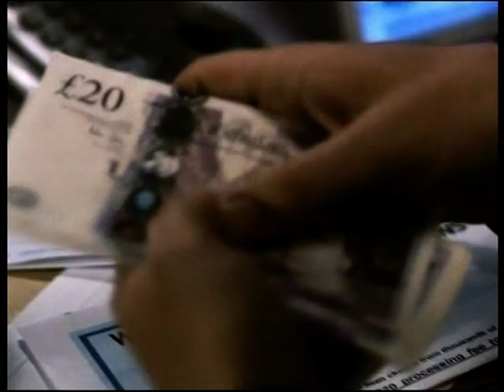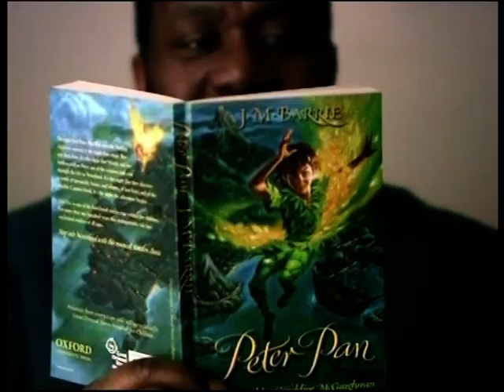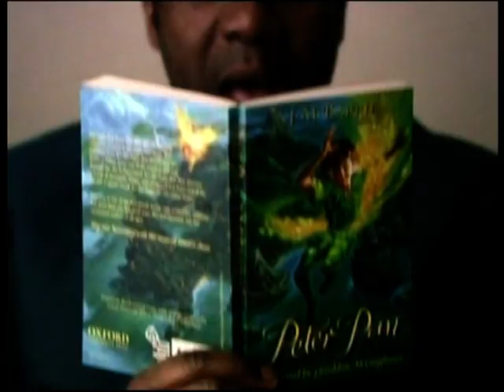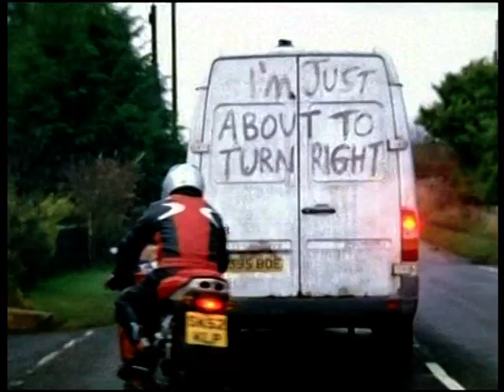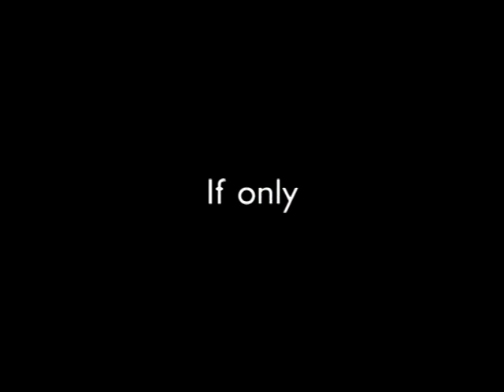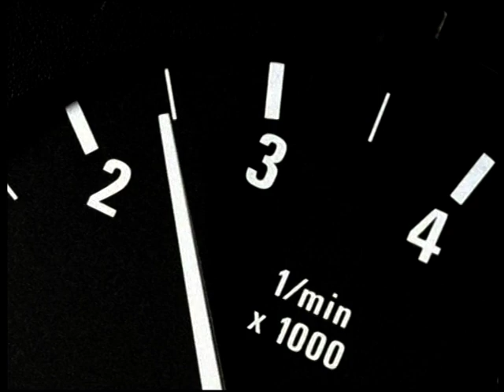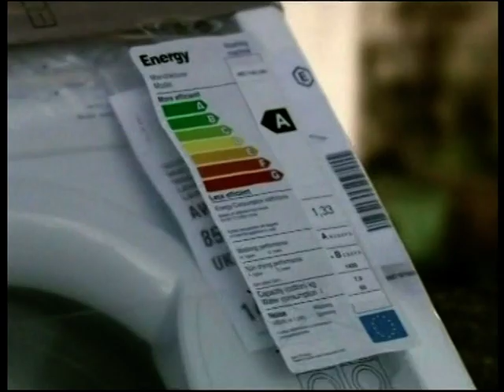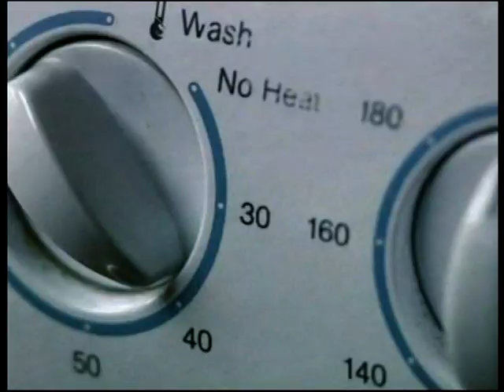Community Channel PIFs 2010 (1)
A collection of Public Information Films broadcast by the Community Channel between the 11th and 13th of April 2010. At the time their ad breaks seemed to consist of nothing but PIFs and the occasional charity campaign. It wasn't to last. Within months they'd brought in actual bona fide commercials and the PIFs were kicked into the long grass.

Of particular note is the last break. Not content with shoving a 2-minute water saving epic down your throat, they then compound it by showing the 60-second edit immediately afterwards...

Think - Adverse Weather - Rain

Cyberbullying - Plea

Consumer Direct - Don't Get Scammed

Consumer Direct - MP3 Player

Think - Adverse Weather - Fog

Consumer Direct - Dress
Reading For Life (90s version)

Think - Road Safety - Van of Elvises

Think - Motorcycle Safety - Perfect Day (120s version)
The Highway Code (v/o David Mitchell)

Think - Road Safety - Teacher

Act on CO2 - Water Saving (120s version)
Act on CO2 - Water Saving (60s version)
Think - Driving Near Horses